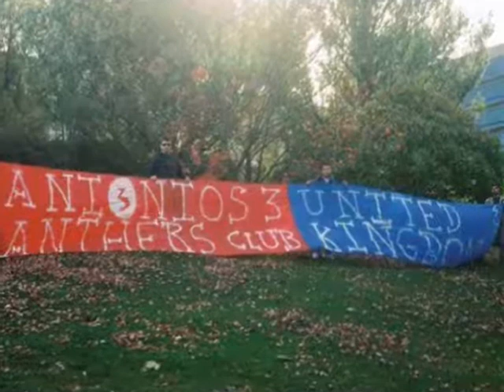panionios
paniwnara re arwstia by george kal